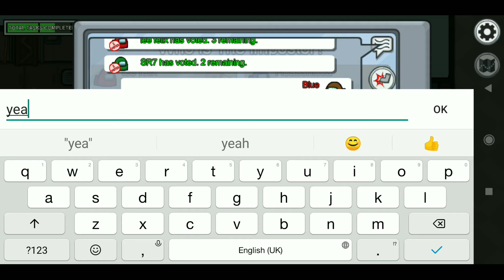Sometimes There is No Choice Left | Worst Timing in Among Us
The Most unlucky Imposter in among Us ..

कोई भी Question हो तो comment करे |